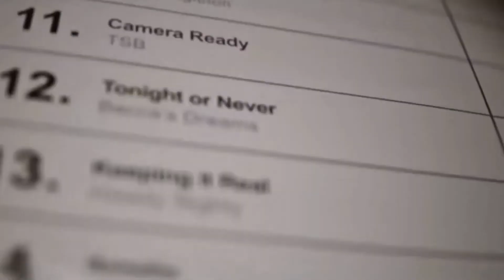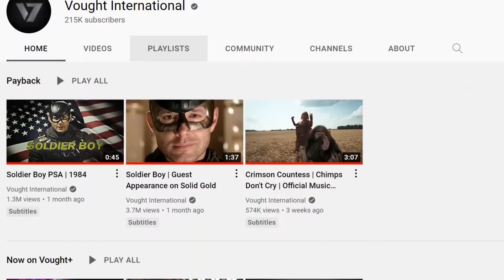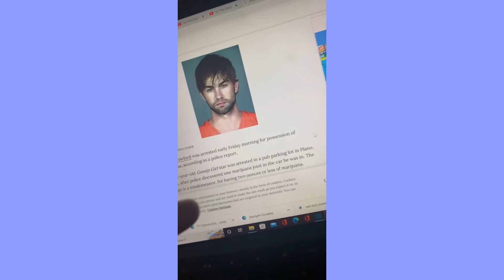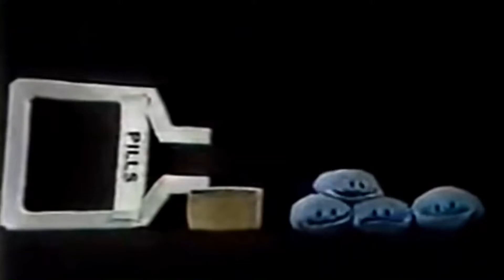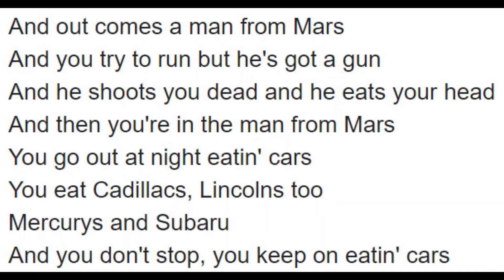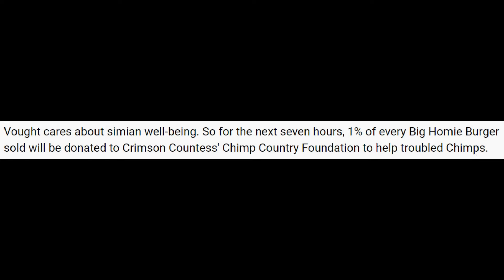The Boys Bonus Content Is GENIUS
The Boys has a bunch of No No Words and No No Scenes, but what makes it stand out is it's realism. How does The Boys marketing team create content which enhances the show? les find out baby.

@voughtintl posts content which makes you feel like you're part of the Boys Universe.